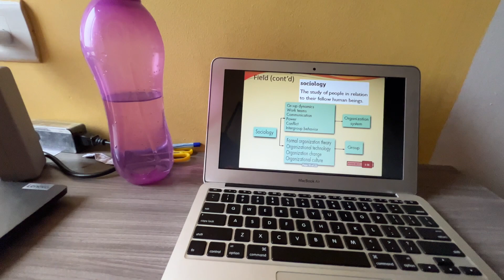After Exam Scenes || case study competition ki tension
*You can check my podcast on Spotify and apple podcast

*Edited in - Macbook 14 pro
*background score - Wayfair justincase